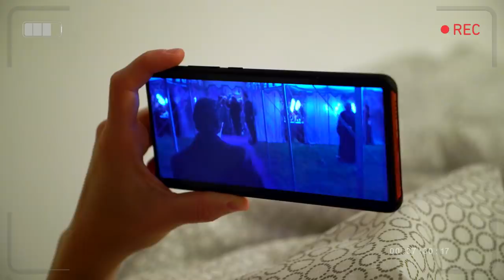OKTAGON Výzva IV. 6. díl - PRVNÍ SEMIFINÁLE!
Premiérové díly reality show OKTAGON Výzva IV. sledujte vždy v pondělí večer na O2 TV Sport a JOJ Plus. Na YouTube vždy v úterý s týdenním zpožděním.

Všechny díly a více info o účastnicích OKTAGON VÝZVY najdeš zde